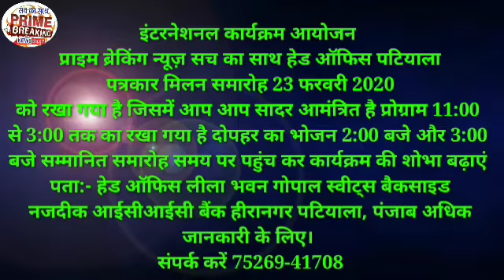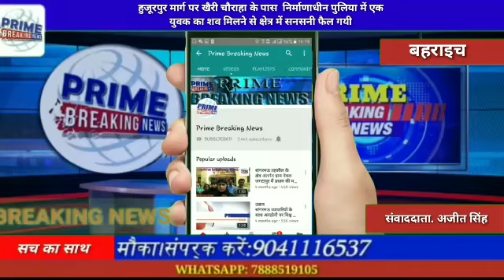हुजूरपुर मार्ग पर खैरी चौराहा के पास निर्माणाधीन पुलिया में एक युवक का शव मिलने से क्षेत्र